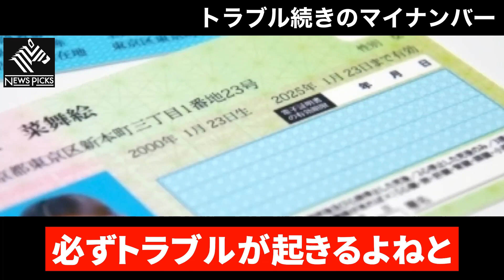【ホリエモン】マイナンバーのトラブルは起こるべくして起こったようです。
ホリエモン・堀江貴文さんのチャンネル

---堀江貴文さんのおすすめ書籍

最大化の超習慣 「堀江式」完全無欠の仕事術（徳間書店）

---堀江貴文さんのベストセラー書籍

登録者数
2022/08/28 100人
2022/09/16 1,000人
2022/11/26 10,000人達成!!

※誹謗中傷と見られるコメントは即時削除させていただきます。

ホリエモン・堀江貴文さんの配信動画の見所を切り抜いて投稿するチャンネルです。ホリエモン・堀江貴文さんの生活に役立つ話から、面白くて笑える話などさまざまなジャンルの話を短い時間でサクッと！見てお楽しみいただくチャンネルです。

※こちらのチャンネルはガジェット通信様に申し込んだ上で運営しております。